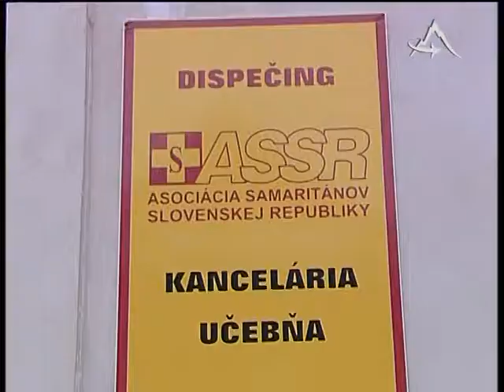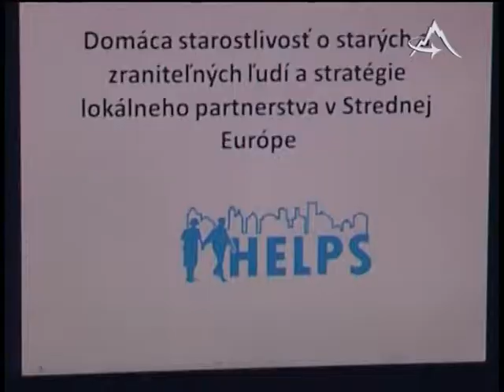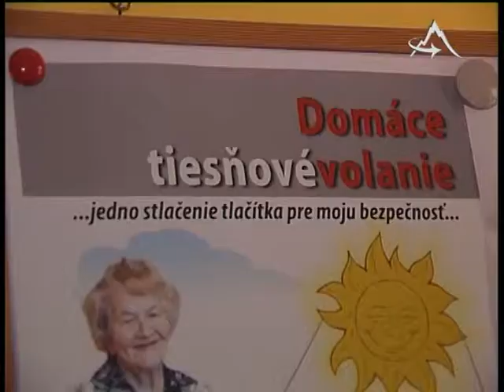Medzinárodný projekt Helps pomáha seniorom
TV Poprad - Medzinárodný projekt Helps pomáha seniorom